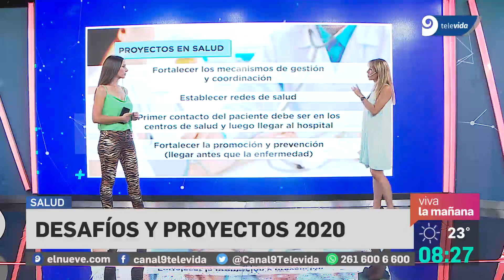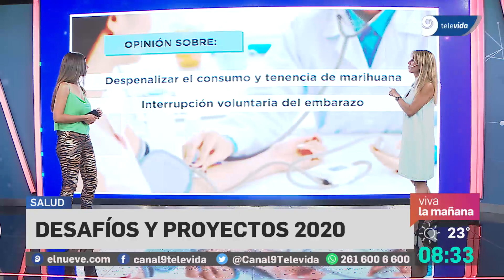¿Cuáles son los desafíos de la nueva Ministra de Salud de Mendoza?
Ana María Nadal en una charla exclusiva con Noticiero 9 explicó que tiene como objetivo fortalecer los mecanismos de gestión y coordinación, establecer redes de salud, que los centros de salud sean el primer contacto del paciente y fortalecer la prevención de las enfermedades.